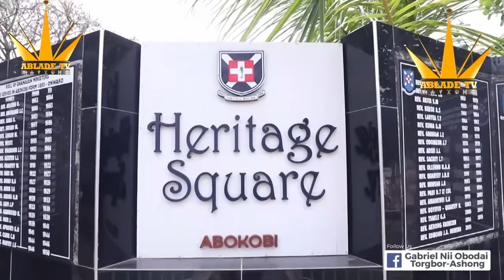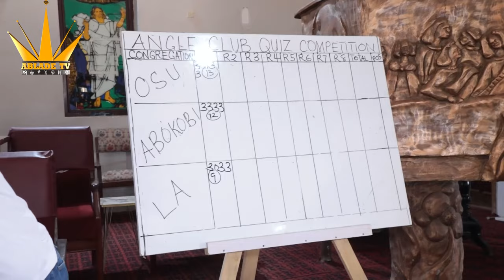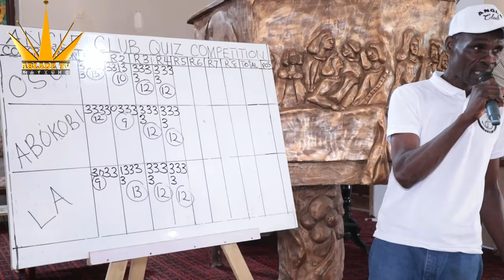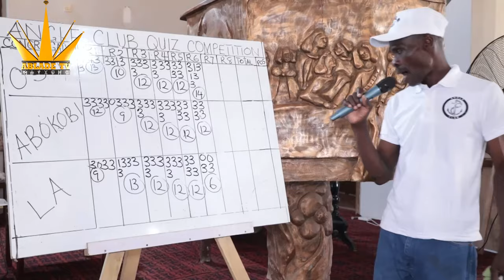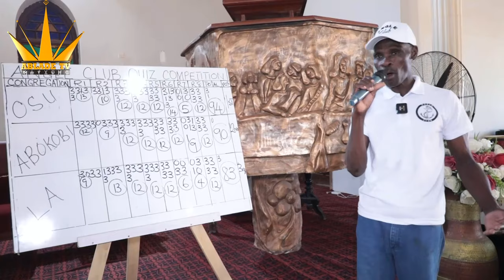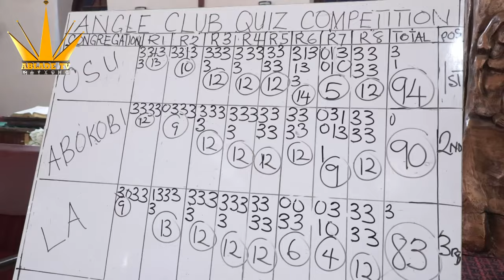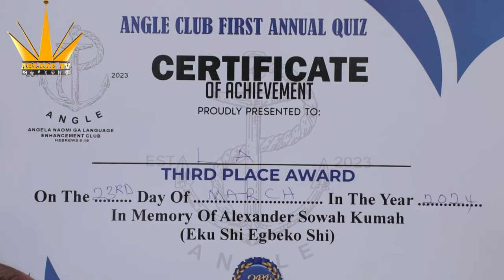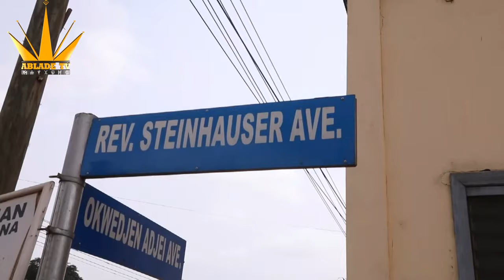Ga language Quiz by ANGLE Club (A must watch)